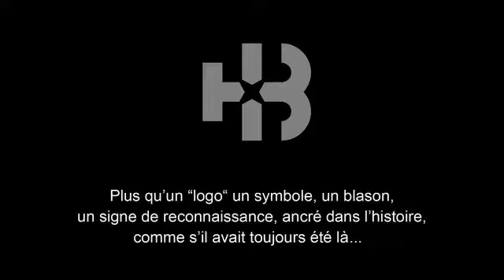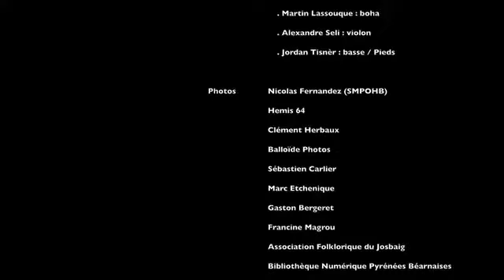Haut-Béarn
Lancement de l'identité visuelle du Haut-Béarn et des Pyrénées Béarnaises